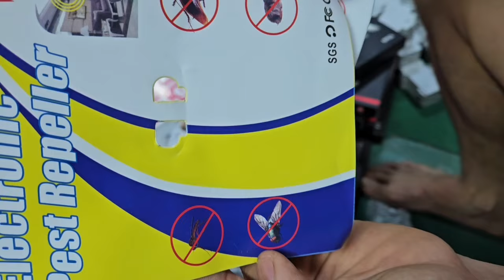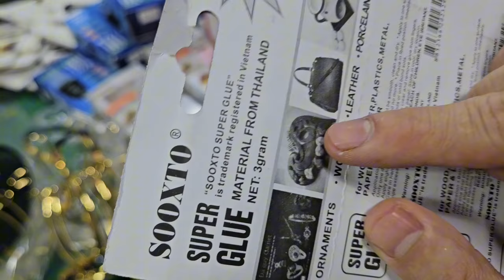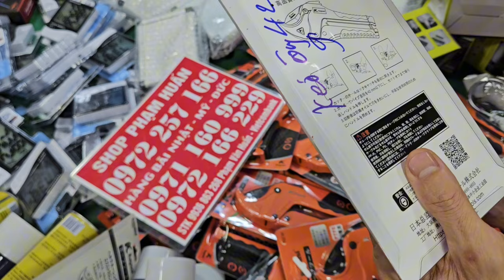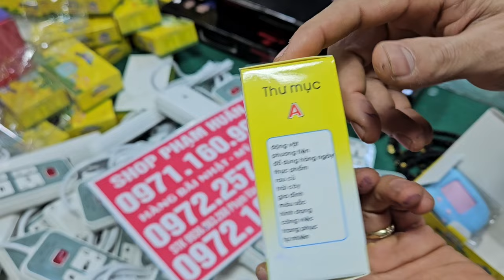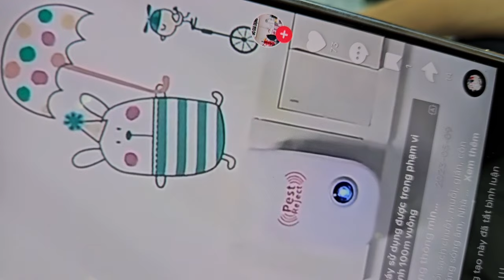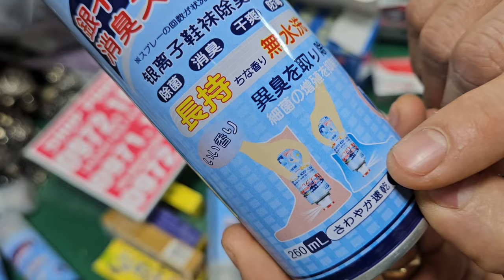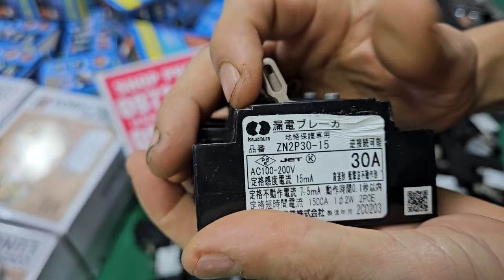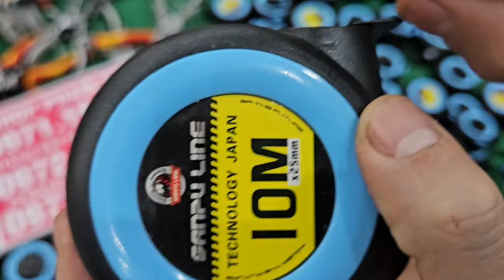em lại về thuốc nam nhật đại hạ giá seo tất cả các mặt hàng trong kho giá từ 10k lô đồ da bò nhật